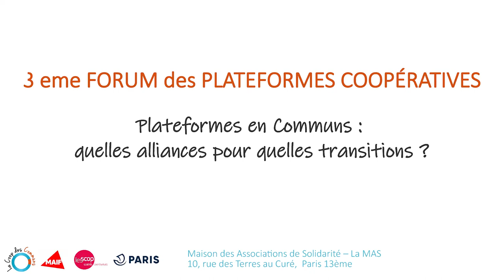Bastien Sibille : “Inventer un avenir ensemble avec plus d’écologie, plus de justice sociale”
Bastien Sibille est le président de Mobicoop, une SCIC qui gère la seconde plateforme de covoiturage en France et des Licoornes, une alliance de coopératives oeuvrant pour la transition écologique et solidaire.

Il nous explique la menace que représente la structuration actuelle du secteur numérique et les réponses qu’essaient d’apporter Plateformes en Communs par les stratégies d’alliances qu’elles mettent en place avec les acteurs qui agissent sur le numérique.

Réalisé le 20 septembre 2022, lors du 3e Forum des plateformes coopératives